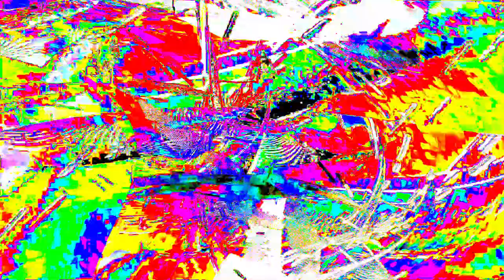[EPILEPSY WARNING] Movie 24 01 18 08h08m21s